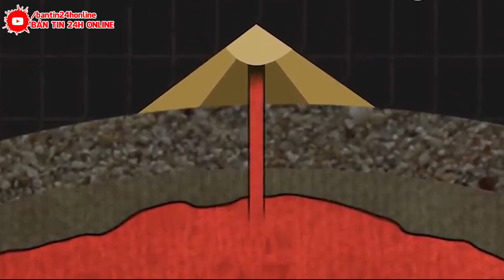SIÊU NÚI LỬA và SÓNG THẦN cùng xuất hiện VÙI LẤP 2 thành phố nổi tiếng TQ. 26 TRIỆU NGƯỜI NẠN NHÂN